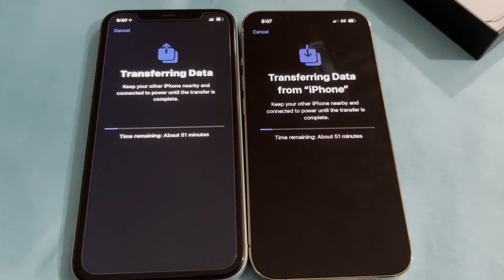iPhone 13 Pro Unboxing | Gold Color | Apple | 2021 | iPhone Brand New Unboxing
Fun & Everyday USA Life Style !!!